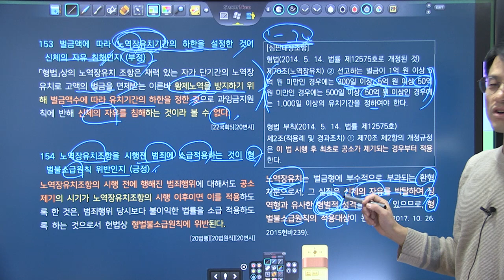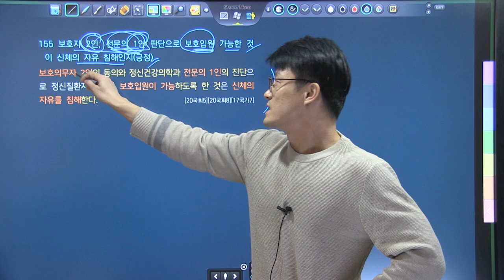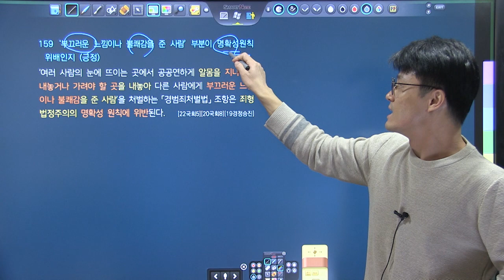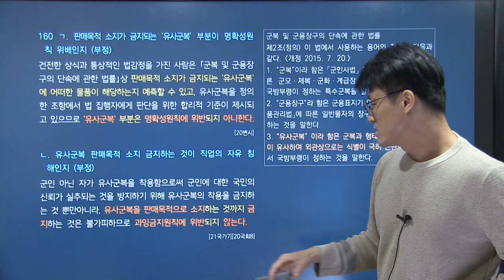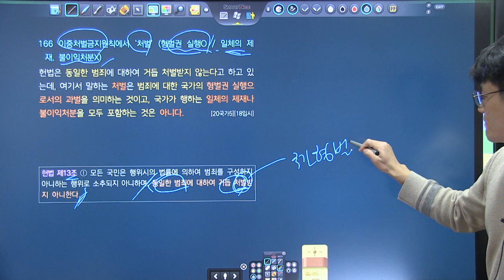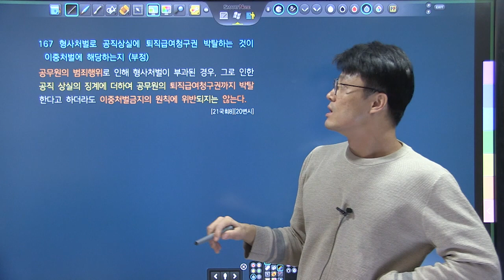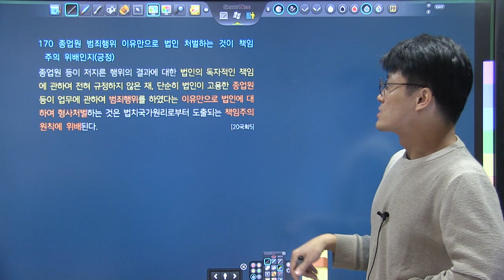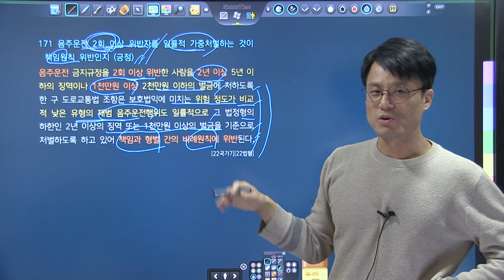TRS헌법 핵심기출지문 700 해설강의 152~171